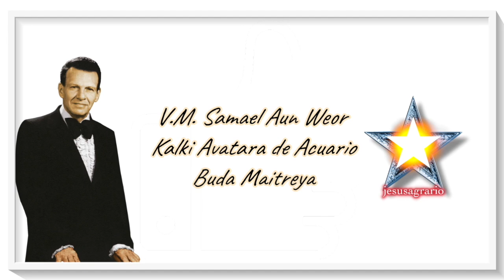La no transformación de impresiones por Samael Aun Weor